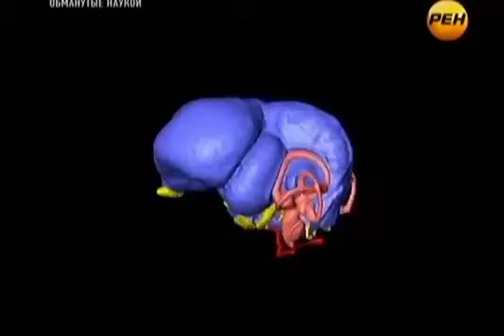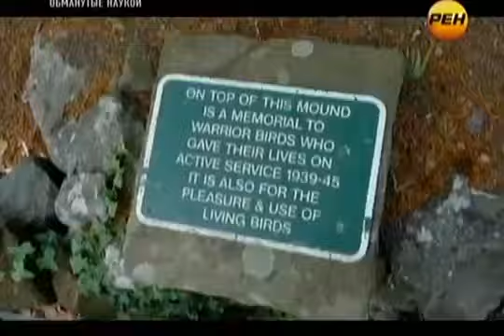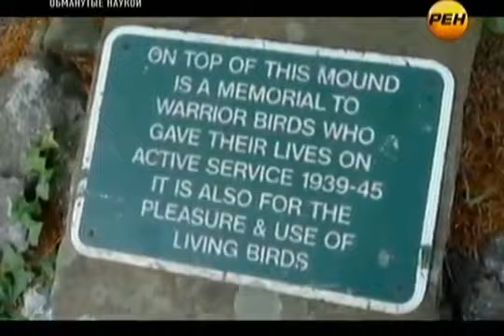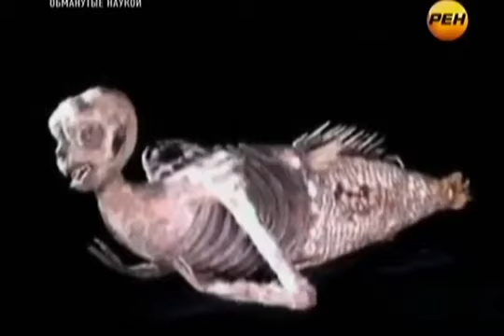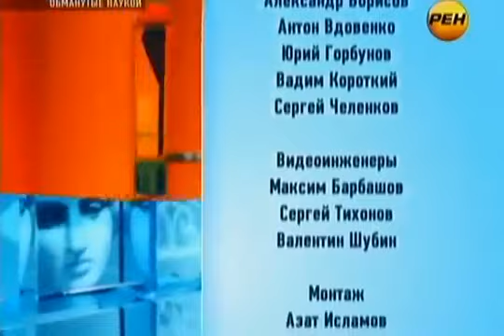Обманутые наукой. Крылатая раса